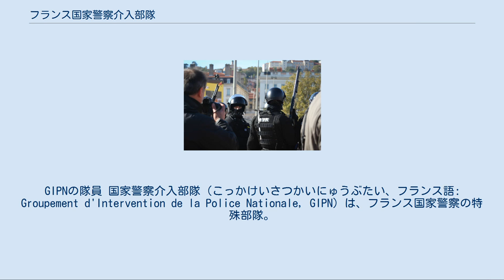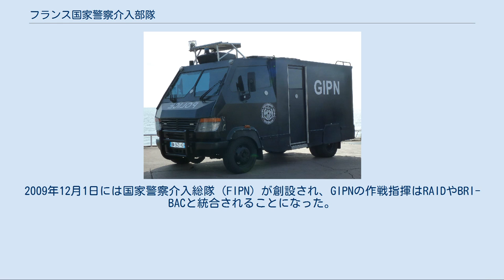フランス国家警察介入部隊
GIPNの隊員 国家警察介入部隊（こっかけいさつかいにゅうぶたい、フランス語: Groupement d'Intervention de la Police Nationale, GIPN）は、フランス国家警察の特殊部隊。
 1972年9月に西ドイツで発生したミュンヘンオリンピック事件は、隣国フランスにおいても、大きな衝撃として受け止められた。
レイモン・マルスラン内務大臣は、当時の内務省にはこの種の事案に対応する能力に欠けていると結論せざるをえなかった。
またこの時期には、1969年にジロンド県セスタで発生した人質事件、そして1971年のビュッフェとボンタン事件のように、フランス国内でも人質事件が多発し、警察の対応が課題になっていた。
 このことから、公共安全中央局（DCSP）が編成に着手したのがGIPNである。
同年10月27日、まずマルセイユで、ジョルジュ・グエン・ヴァン・ロック警視監の指揮下に1個隊が設置された。
その後、1985年までに7個隊が編成されたほか、1992年・1993年には、海外県・海外領土に3個隊が追加編成され、計10隊が整備された。
 上記の経緯より、フランス本土に7個隊、海外県・海外領土に3個隊の計10個隊の体制をとっていた。
その後、2015年4月に国内の7個隊は廃止され、海外の3個隊のみが存続することになった。
 GIPNは、フランス国家警察の警察官から選抜され、セミオートマチック・ピストル、サブマシンガン、アサルトライフル、狙撃用ライフル、各種突入用機材など、様々な装備を保有している。
 DCSPのもと、サン・マロまたはニースにあるDFPNの施設において心理学者の協力を得て約1年間におよぶ選抜訓練が実施される。
 志願者の資格は国家警察官で35歳以下、最低5年間に勤務に従事でき保安条項を満たしていることが条件となる。
 約50名程度に絞られた志願者達は第一週から一連の選抜試験を開始し面接、性格検査、戦闘能力、閉所恐怖症、めまい、水泳、障害走などの検査や試験を行なう。
この第一週の終わりに不適格者は排除され、残った志願者は4日後に知能試験を始める。
これらの選抜試験が終わる頃には志願者の数は約20名程度となりこの時点からGIPNの基礎訓練を履修して各部隊に配属される。
 GIPNは、国家警察総局（DGPN）の指令に応じて全国に展開可能ではあったが、基本的にはそれぞれの拠点近傍の事件に対応していた。
GIPNでは対応困難な事案に対しては、やはりミュンヘンオリンピック事件を受けてパリ警視庁が設置したコマンド対策部隊（BRI-BAC）が投入されていたが、これは捜査介入部隊（BRI）を基幹とした集成部隊であり、人質救出作戦・対テロ作戦に専従する人員ではなかったことから、出動が重なると通常業務に支障をきたすおそれがあったほか、パリ警視庁の部隊であるためにDGPNの指揮下にはなく、パリ圏外への投入には、その都度、内務大臣からの命令を受ける必要があった。
 このことから、1985年にはDGPN直属の特殊部隊として特別介入部隊（RAID）が創設された。
これにより、DGPNの指揮下に2系統の特殊部隊が併存することになったことから、1995年8月4日に内務大臣令によってGIPNの運用方針が確立され、組織、交戦規定、管轄区域、任務、行動原則、活動の実施、活動調整が明白化された。
2009年12月1日には国家警察介入総隊（FIPN）が創設され、GIPNの作戦指揮はRAIDやBRI-BACと統合されることになった。
その後、2015年4月に国内の7個隊はRAIDに統合・廃止され、海外の3個隊のみが存続することになった。